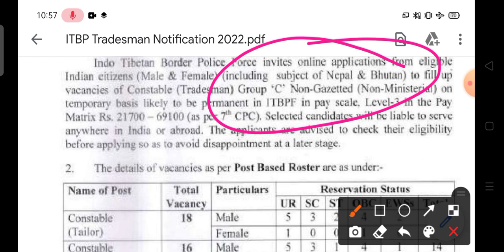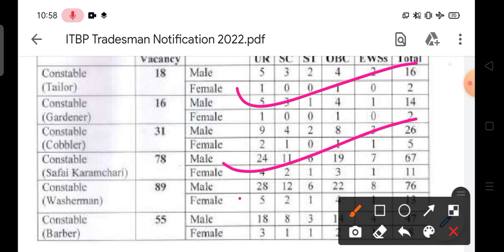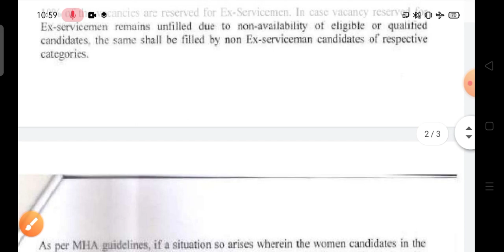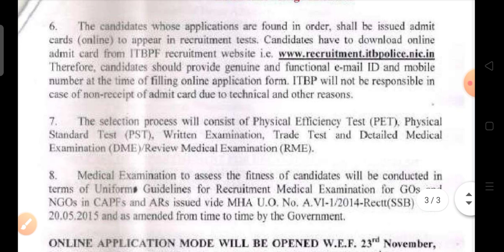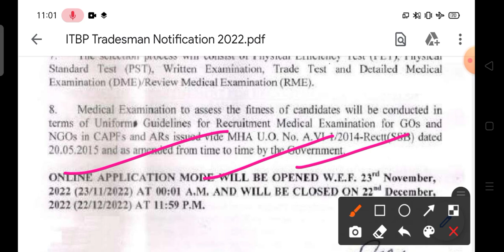ITBP Tradesman Vacancy 2022 | ITBP Tradesman Recruitment 2022 | ITBP Constable Tradesman Vacancy